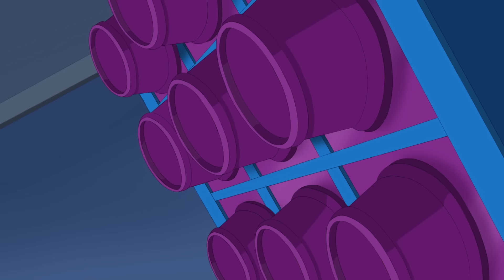Stagione 3 Pt 1 | Italia | DC Super Hero Girls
Trovate tutti i nuovi episodi delle DC Super Hero Girls su DC Kids

New episodes starting Thursday, October 26th!

About DC Super Hero Girls:
Alla Super Hero High le famose supereroine dell'Universo DC come Wonder Woman, Supergirl, Batgirl, Harley Quinn, Bumblebee, Poison Ivy e Katana affrontano le difficoltà della scuola superiore. Legate da una forte amicizia, le supereroine della DC spronano le compagne a guadagnare sicurezza e coraggio mentre affrontano i momenti intensi, entusiasmanti e meravigliosamente imbarazzanti che segnano l'adolescenza.